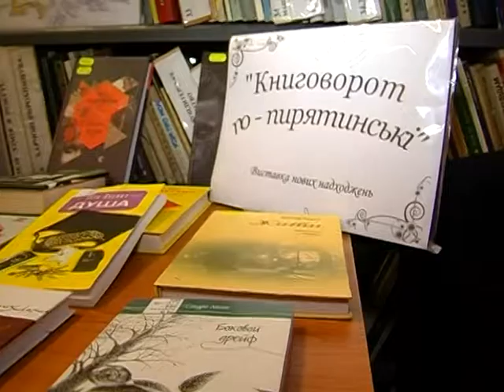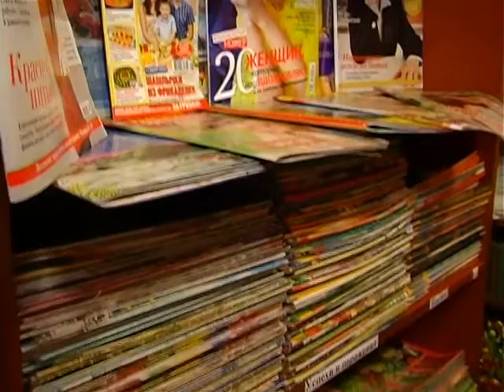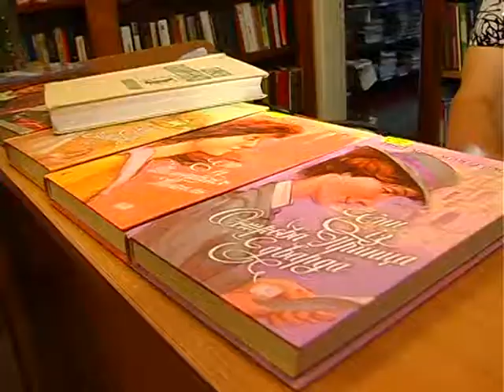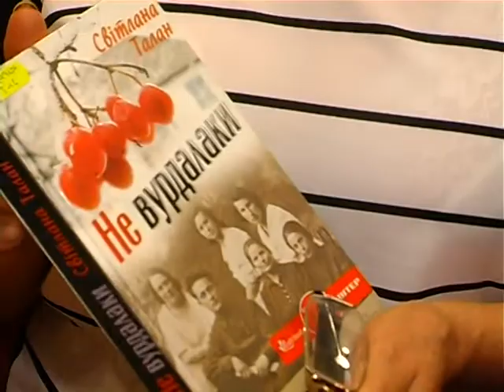Нові книги для бібліотеки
Центральна районна бібліотека постійно поповнює свої фонди. Читачі часто дарують книги улюбленому закладу, також є нові надходження з обласної бібліотечної системи. Більше про це знає Альона Гуленко.

Телерадіокомпанія "Пирятин"